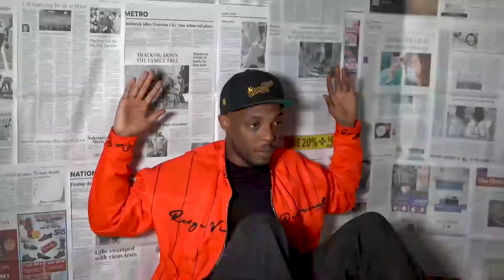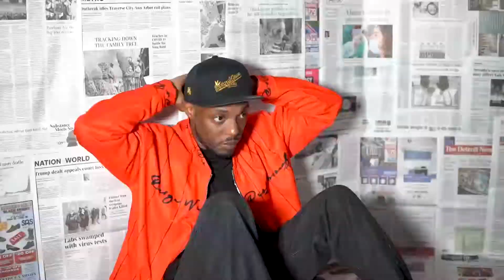D'Artagnan Reigns - Shots at the Sheraton (Unofficial Music Video)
Artist: D'Artagnan Reigns
Song Title: Shots at the Sheraton

Location: Ypsilanti, MI

Directed and Filmed by:
RSJ Visuals
+ Cadence Music And Entertainment

Follow D'Artganan Reigns

POSTacrat